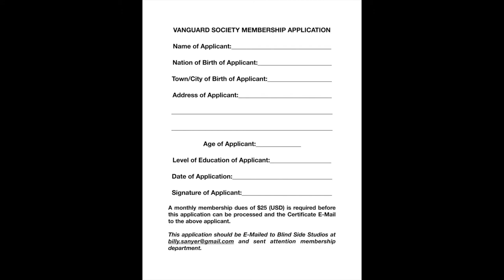Vanguard Society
Ideas that benefit humanity..!
Come join us..!
Not to join us is totally Un-American..!